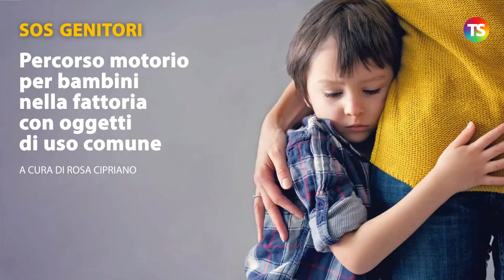Percorso motorio per bambini nella fattoria con oggetti di uso comune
Idee e proposte per attività motorie da svolgere a casa con i bambini. In questo video è mostrato un gioco da realizzare insieme, genitori e figli, su una fiaba raccontata in movimento.

A cura di  @Rosa Cipriano  ideatrice del programma Cantaballo.